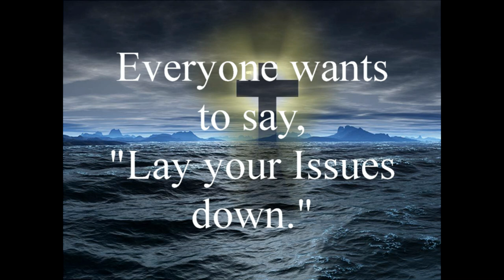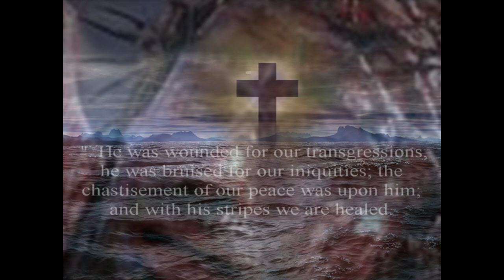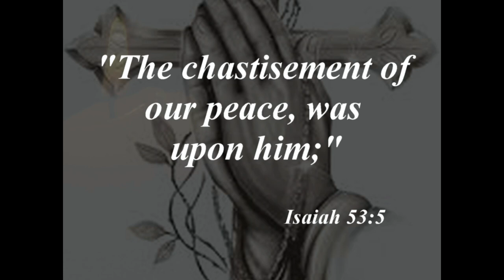Take Up Your Cross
Christ Jesus never said, "You Won't Have Problems - things that raise havoc in your life."  More importantly, he said, "Pick Up your cross, and follow him, daily."  Such a life, requires FAITH - without which, it is impossible to please God.  Thank God for another opportunity to share with you, the blessedness of celebrating the Rememberance of the Sacrifice of Christ Jesus.  This and more 'provocative' videos, you'll find on my blog,